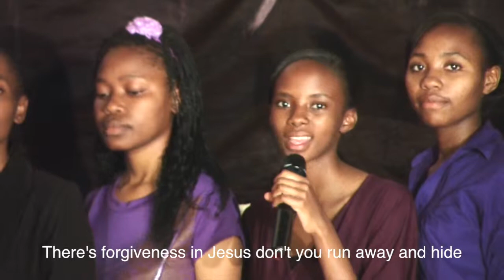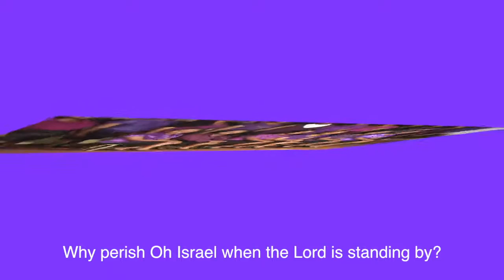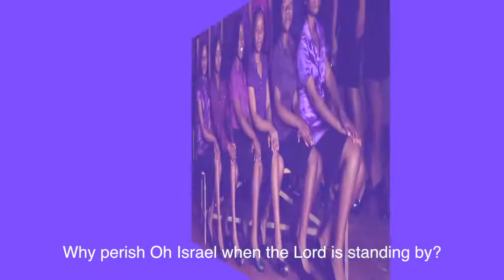Why perish Oh Israel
It is the Lord's will that all be saved. He has made provision for everyone who is in sin's shackles to find freedom in Jesus. Jesus stands desperate to save. Words and music by Solomon Rushwaya.